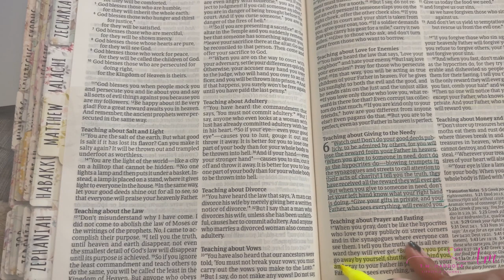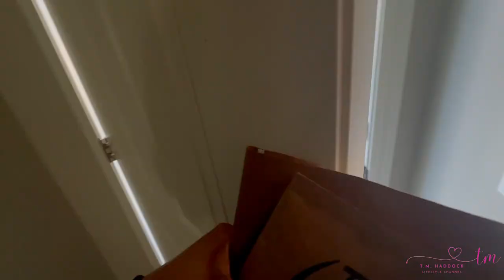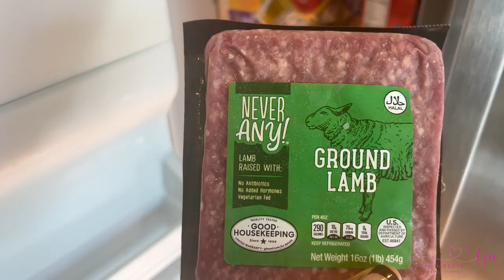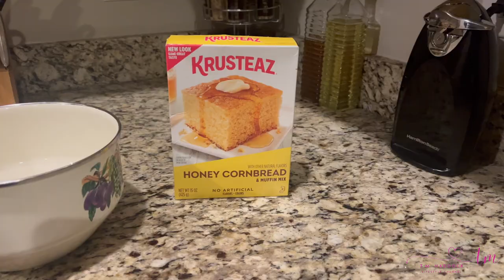Weekly Vlog: February #1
February 2024: Welcome back to my weekly vlog. Catching up on the month of February with some trip recovery, Amazon finds, perfunctory self-care, and a cozy night in with the mister.

As always, be good to you, and to others.

CAMERAS and GEAR:
• Insta360 X3
• iPhone 13 Pro
• LowePro Case
• DJI Osmo Mobile 3
• Rode VideoMicro Compact On-Camera Mic